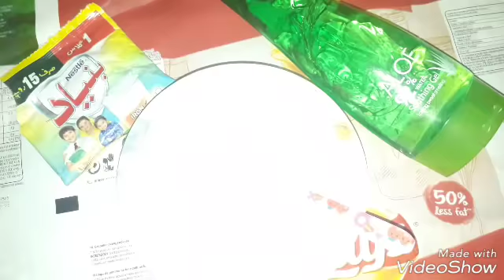BEST FACE WHITENING TIPS & TRICKS IN URDU || ALO VERA GEL NIGHT BEAUTY CREAM || GET MILKY FACE WHITE